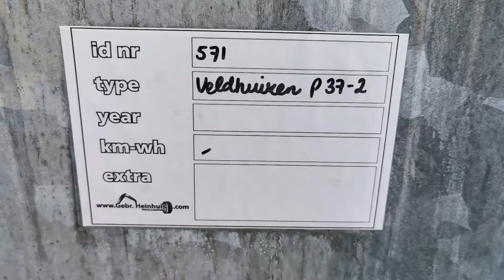Veldhuizen P37-2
For Sale

ID: 571